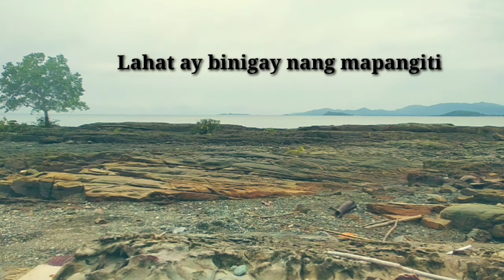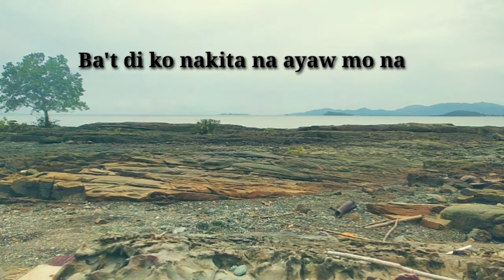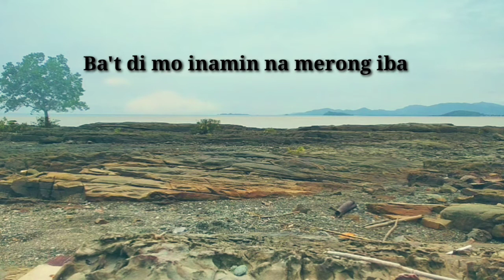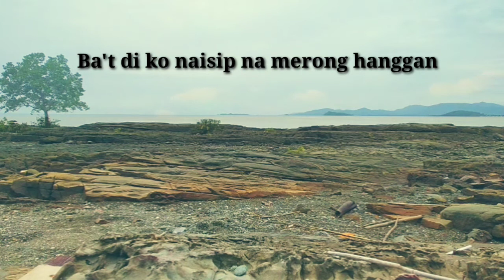PAUBAYA BY MOIRA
"Punta Lamesa" Silagon,Ajuy,Iloilo

LET'S BE FRIEND, FOLLOW ME ON:
Facebookpage: @kinthdexplorer